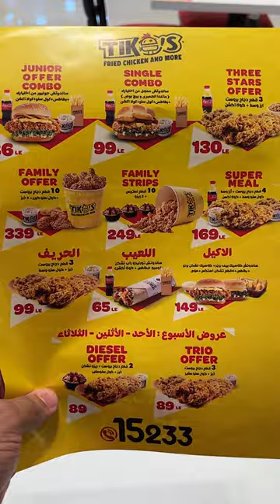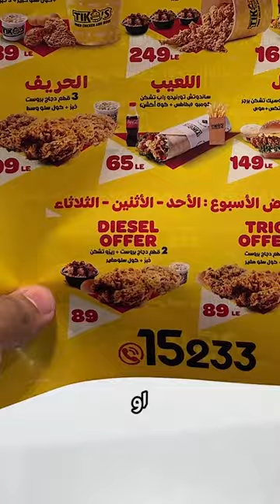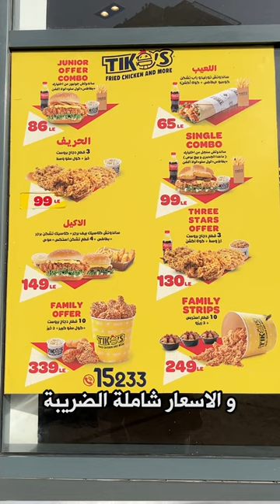هل الفرايد تشكين للاغنياء بس؟ - ارخص فرايد تشكين في مصر الجديدة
في وسط غلاء الاسعار قررت ارجع بسلسلة الاغنياء بس
و قولنا نبتدي بالفرايد تشكين
و في رحلتي للبحث عن فراخ محمرة
اكتشفت مكان في مصر الجديدة

العنوان :  بنزينة شيل أوت جسر السويس - خلف المريلاند - أمام رنين مصر الجديدة

📍فرع المعادي : زهراء المعادي - شارع الخمسين - محور حسب الله الكفراوي - بجوار مول 50hub و أمام فودافون

📍فرع العبور : 47 سور جول سيتي - خط 10 - بجوار درويش الكبابجي
📍 فرع مدينة الشروق : مول سيتي بلازا - الحي الخامس - مدخل 1 طريق السويس - بجوار سبينيس ماركت
📍 فرع مدينة نصر: شارع الميثاق - الحي العاشر - ريحانة بلازا